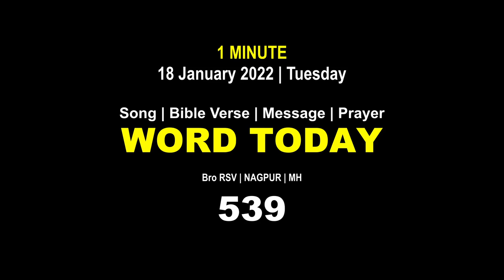Word Today-539 | Bro RSV | One-Minute Video Message (Malayalam) | 18 January 2022